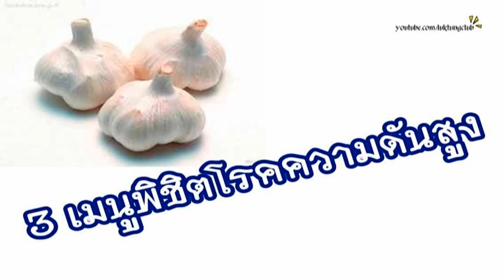3 เมนูพิชิตโรคความดันสูง [mcmHealth]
ผู้หญิงทำงานส่วนใหญ่ไม่ค่อยมีเวลาออกกำลังกาย แถมยังชอบกินอาหารฟาสต์ฟู้ดที่สะดวกรวดเร็วแต่เกลือเพียบ เลยอาจจะเป็นความดันสูงกันได้ทุกเมื่อ แต่ถ้าพยายามกินอาหาร 3 อย่างนี้ให้มากๆ ความดันก็ความดันเถอะ ไม่กลัวอยู่แล้ว

ขอขอบคุณข้อมูลจาก : Spicy